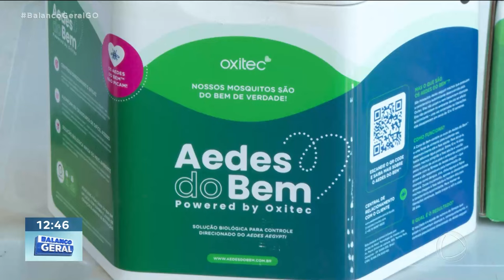“MOSQUITO DO BEM”: TECNOLOGIA PROMETE COMBATE À DENGUE EM APARECIDA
APARECIDA DE GOIÂNIA PASSA A CONTAR COM UMA NOVA TECONOLOGIA DE COMBATE À DENGUE. A INSTALAÇÃO DAS "CAIXAS AEDES DO BEM PRO" VAI SER COLOCADAS EM BAIRROS COM MAIOR NÚMERO DE CASOS DA DOENÇA.